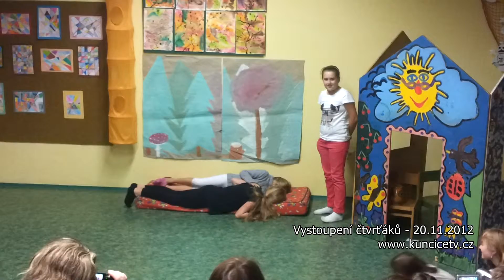Vystoupení čtvrťáků - 20.11.2012